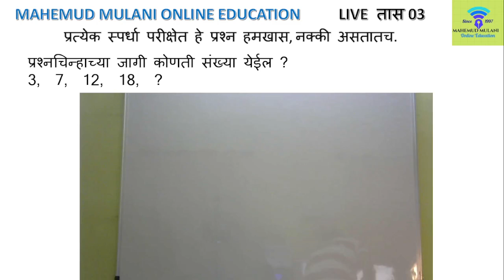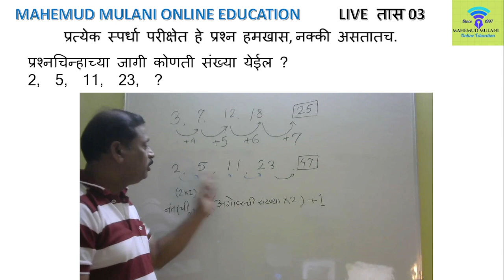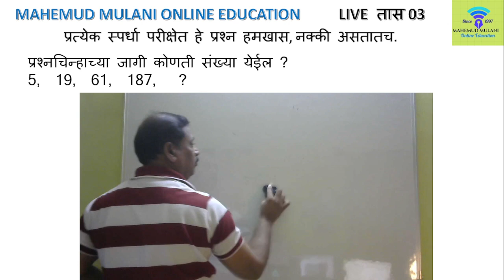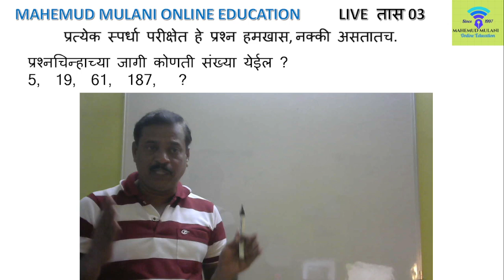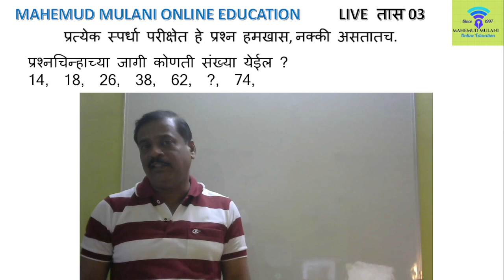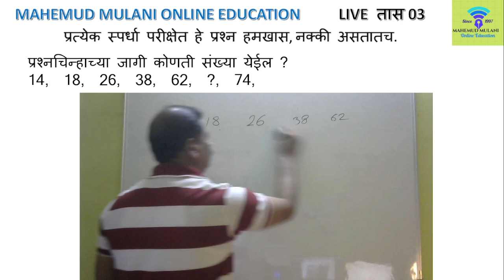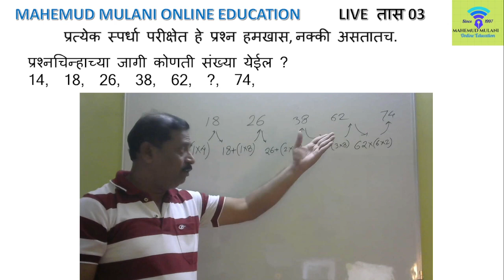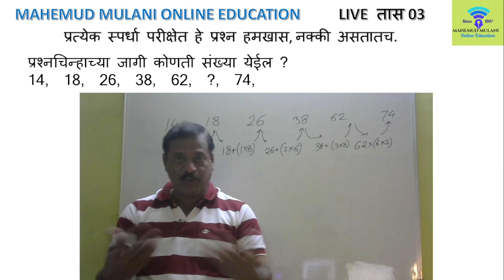स्पर्धा परीक्षा, गणित बुद्धिमत्ता ( NMMS, Police bharti, स्कॉलरशिप, NTS, जि. प. व तलाठी भरती, MAT )